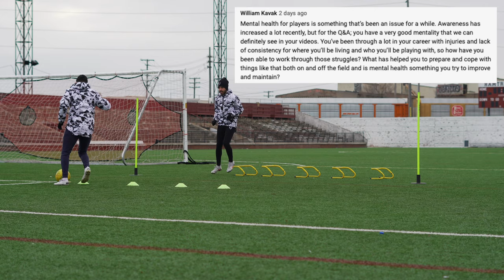STAY POSITIVE! - Creative Technical Partner Passing Drills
If you want the Quickplay Sport Replay Station, Please use my link as it helps the channel!